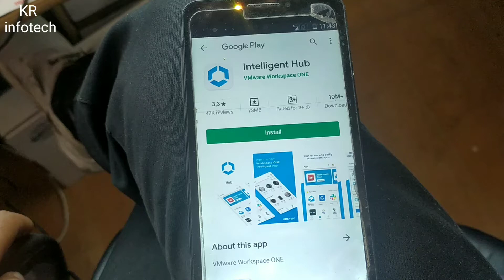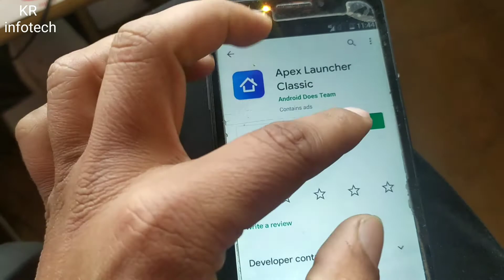Playstore se back nhi ho raha hai l📲 micromax Yuphoria 5510 playstore se aage nahi ho raha hai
Playstore se back nhi ho raha hai l📲 micromax Yuphoria 5510 playstore se aage nahi ho raha hai l
Micromax Yuphoria 5510 software problem
micromax 5510 flashing problem solution
micromax 5510 playstore se aage main menu nahi aa raha hai problem solution
 playstore mai hang ho raha hai..